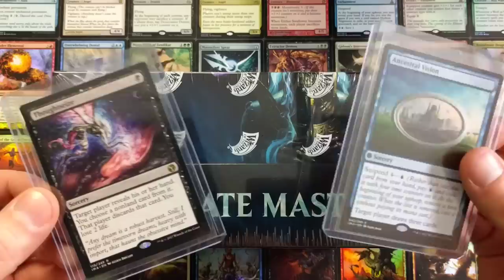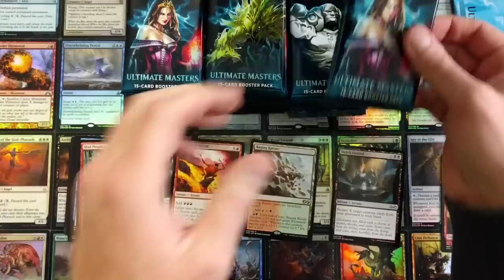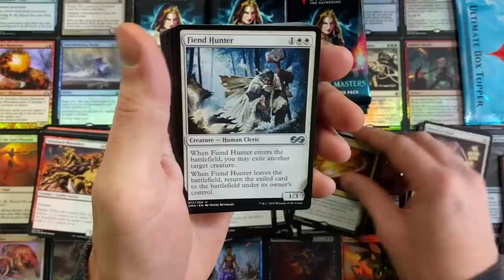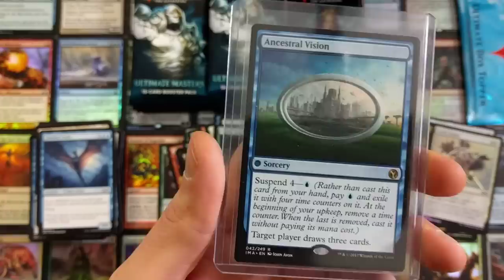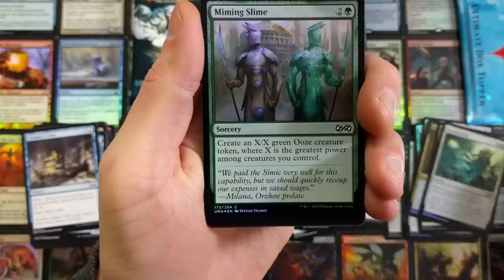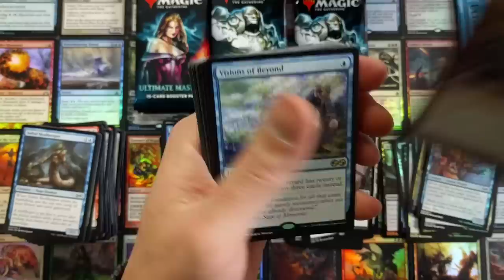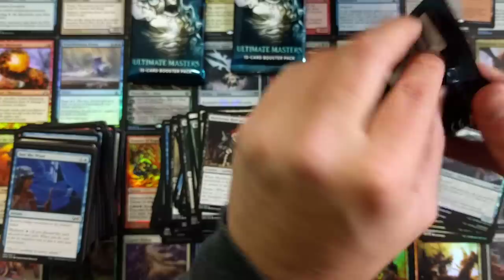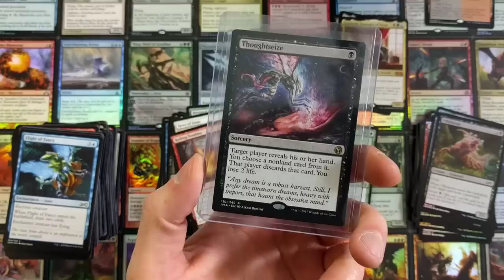How Does This Happen?! | MTG Ultimate Masters Booster Box Opening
Ultimate Masters Booster Box Opening and Topper.  Does this ever happen to you?

-Fan Mail-